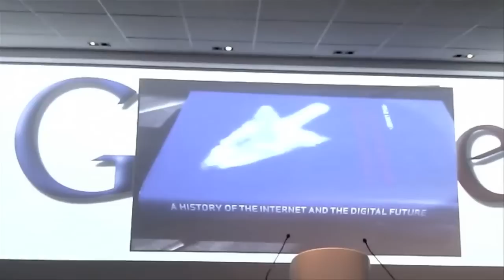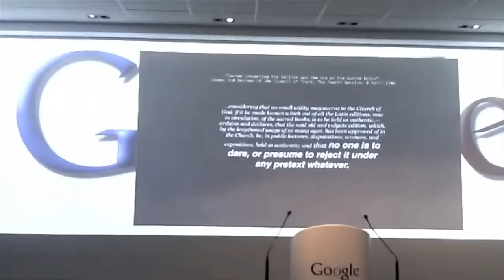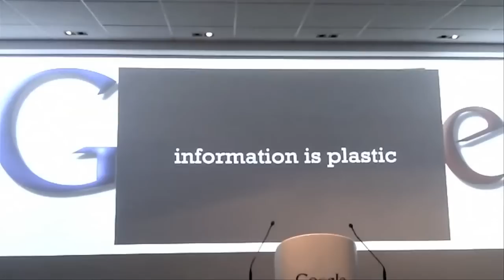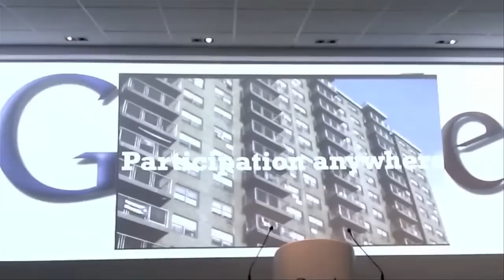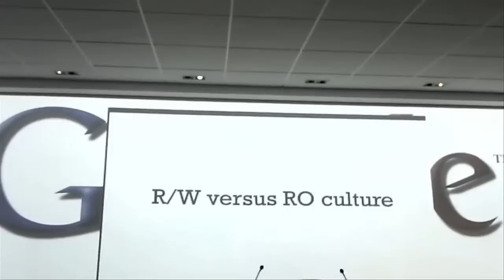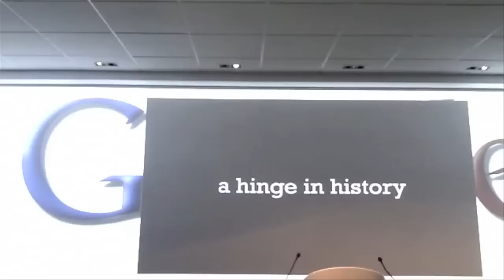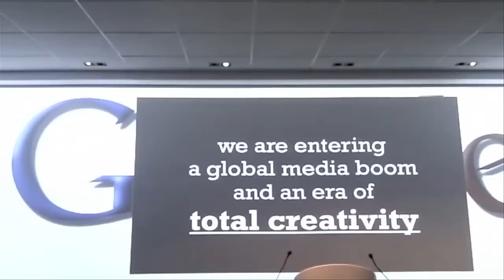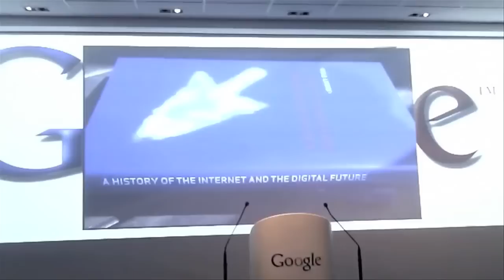Johnny Ryan speaks at Google